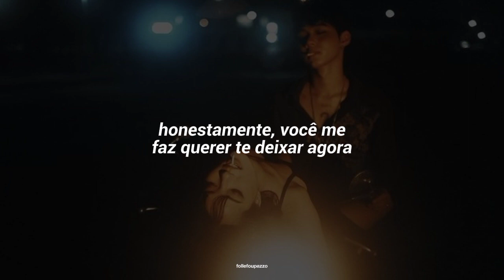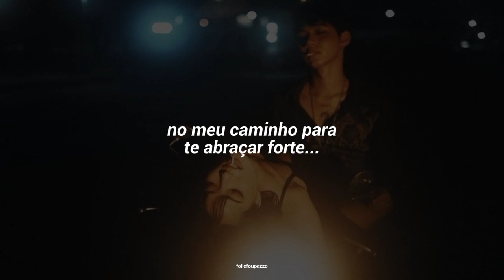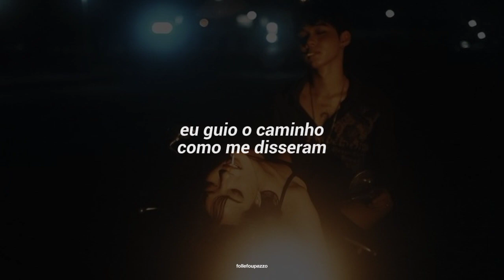GEMINI - Mour Amour [Tradução pt-br]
mon amour
Gemini

Baby, don’t you know you read my lips
You’re coming to my dreams
Now night or day

You know I guess our love
Loses its life for you
When we’re away (so far away)

I know you can recognize
Baby, you’re my kryptonite

Honestly, you make me wanna
Leave for you right now

Can you feel that trip to mine
Pull up like I owe you vice

Honestly, I'm down for something
Close to you right now
Mon amour
You know you free my soul
You ride my wave I control
You guide the way like your told

Mon amour
I know I free your soul
I ride your wave you control
I guide the way like I'm told

Je t'aime, mon amour (mour)
I’ve been up wildin’ (wildin’)
Your love is so violent (violent)
You givin’ me solace (solace)

Puttin’ the miles in (miles in)
Few hunnin’ and I'm drivin’ (drivin’)
You make me wanna dive in (dive in)

Baby, don’t you know I feel your lies
You’re talking in your sleep about
What you hate (what you hate)

Chooses to pull us
In tighter till late (till late)

On my way to hold you tight
Almost like you can’t decide

Honestly, I can’t believe
I'm close to you right now

Climb into the driver’s side
Finally our worlds collide

Sin for you right now